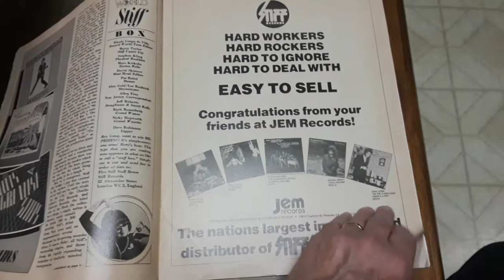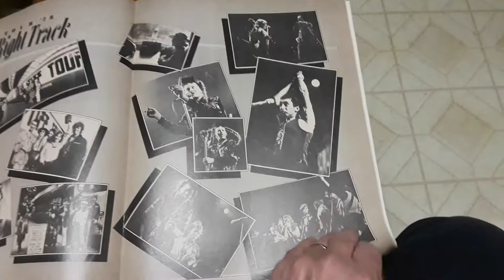BE STIFF ROUTE '78 TOUR program WRECKLESS ERIC, LENE LOVICH, RACHEL SWEET, JONA LEWIE, The RECORDS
December 17-20, 1978 THE BOTTOM LINE New York City